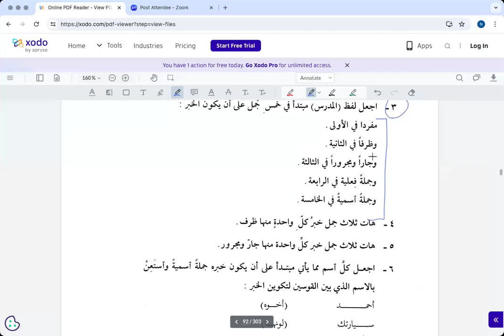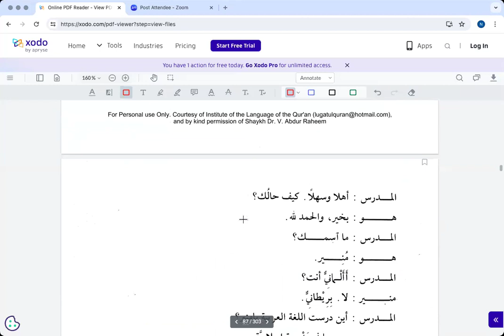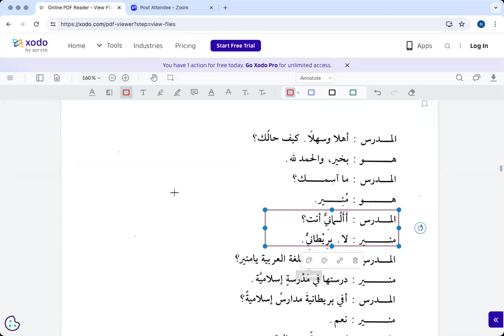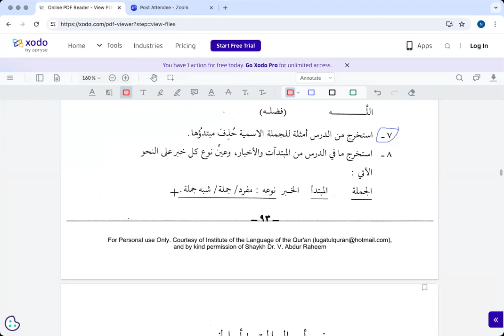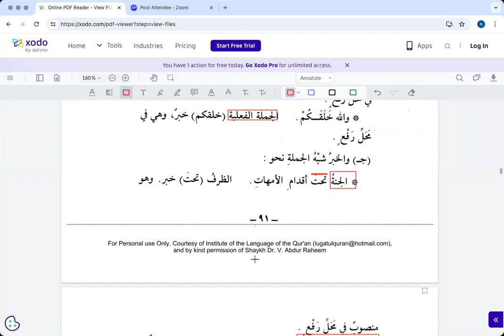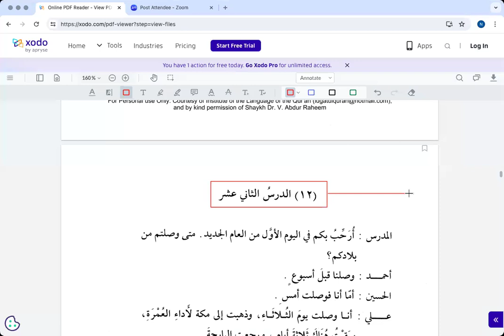Madeenah Book 3 Lesson 11 Part 3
Lesson 11 Main text and Exercises.